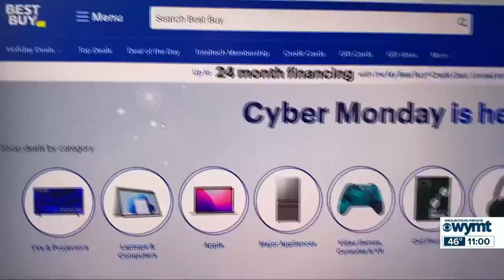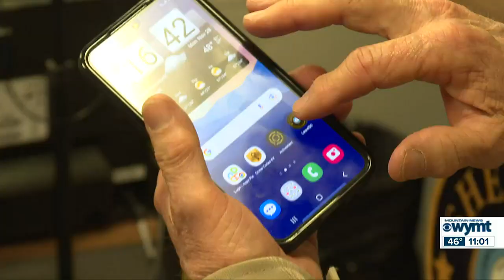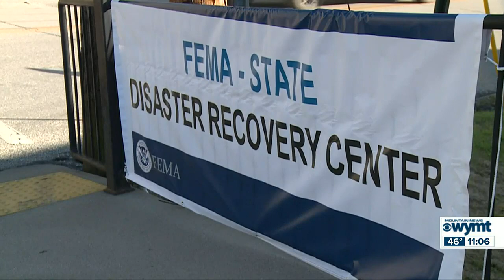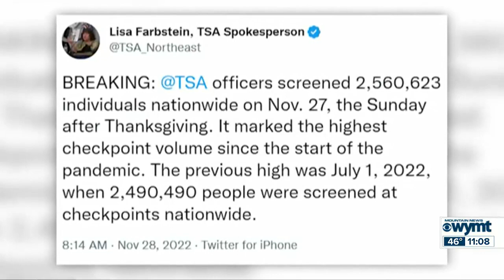WYMT Mountain News at 11 - Top Stories - 11/28/22